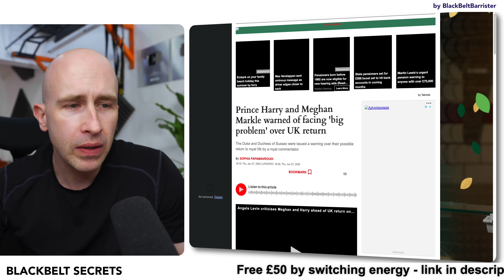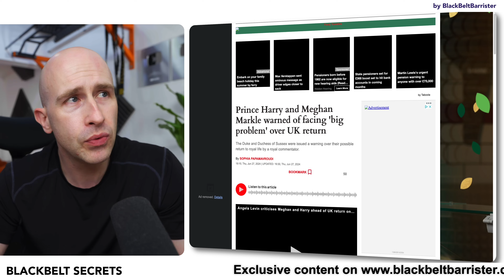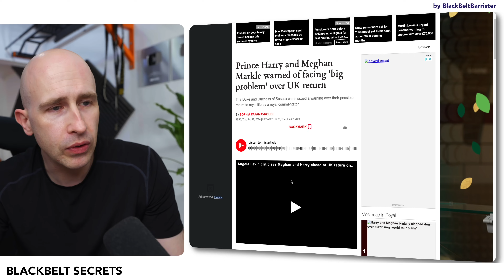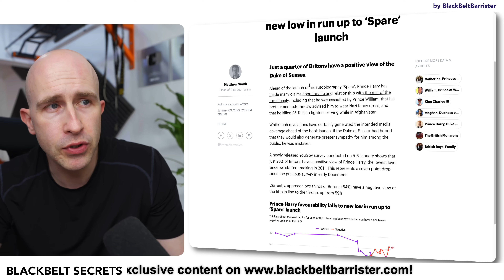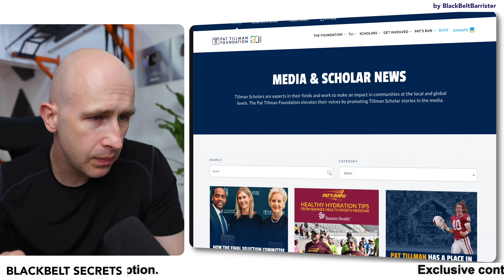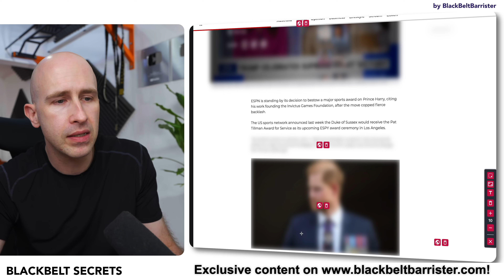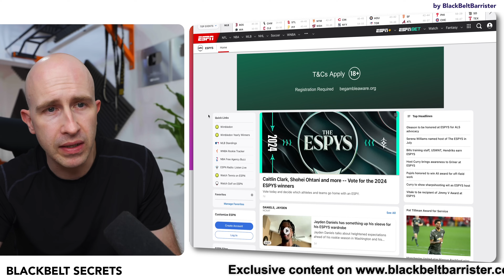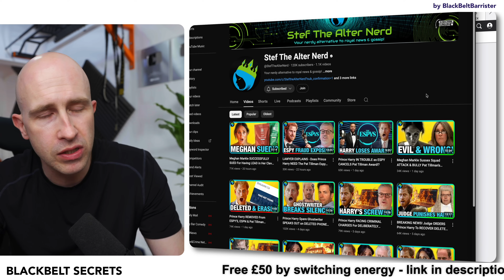Does Prince Harry Have a BIG Problem?!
Royal Commentators say Prince Harry and Meghan Markle's reputation could cause them BIG problems if they wanted to return to the UK as working Royals. BUT ... Have they missed a bigger and even more obvious problem?

Check out @StefTheAlterNerd for more!

If you want to send something:
ShenSmith
Lichfield
WS14 4NT
(Royal Mail only)

🎥 Big Camera (amazon link)
🎥 Small Camera (amazon link)
🎙 RODE VIDEOMic Pro+ (amazon link)
Gobe ND Filter (amazon link)
Neewer Ring Light (amazon link)
Switch Pod (amazon link)
JOBY Tripod (amazon link)
External Media Drive (amazon link)

And if you like my house and decor:
Lamp 1 (amazon link)
Lamp 2 (amazon link)

🎓 Brilliant contract law book:
(Amazon link)

🎓 Excellent book with an overview of criminal law:
(Amazon link)